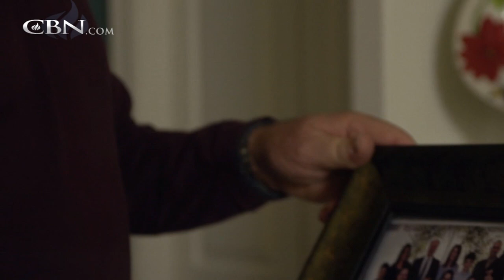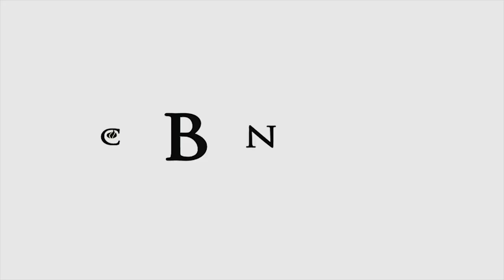Building a Comfortable Retirement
One of the best ways to learn is from others who have had success. It seems everything Ronny and Jody touch turns a profit. Take what they know and let it help you build a comfortable retirement too.